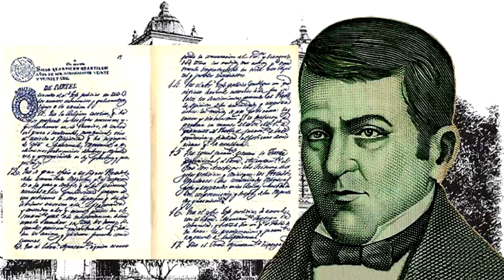28 de septiembre llegada de los pliegos de la independencia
Los pliegos de la independencia son los documentos mas importantes de Centro América. Redactados y firmados en la ciudad de Guatemala el 15 de septiembre de 1821, llegan a honduras el 28 de septiembre del mismo año